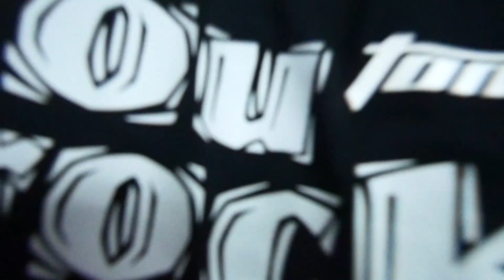กลองชุด กลอง DK Drum Kingdom รุ่น Tiger พร้อม เก้าอี้กลอง Hardware และ ฉาบ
กลองชุด 5 ใบ DK Drum Kingdom รุ่น Tiger
กลองชุดใหญ่มาตรฐาน BassDrum 22" , Snare 14" , Tom1 10" ,Tom2 12" , FloorTom16"
เก้าอี้กลอง ขาฉาบบูม 2 ต้น ขาฉาบตรง 1 ต้น ขาตั้งกลองแสนร์ ที่เหยียบกระเดื่อง
ฉาบ Vansir ครบเซ็ต 5 ใบ 14" Hi-Hat , 16" , 18" , 20"

หน้าร้านมี 3 สาขา

📌Music Plant สำนักงานใหญ่

ถนน ราชพฤกษ์ ต.มหาสวัสดิ์ อ.บางกรวย นนทบุรี(ก่อนถึง The Crystal)

📌Music Plant สาขาบางบัวทอง

ถนน บางกรวย-ไทรน้อย อ.บางบัวทอง นนทบุรี (ติดกับตลาดบางบัวทอง)

📌Music Villa สาขาพรานนก

ซ.อิสรภาพ 41 บางกอกน้อย (อยู่ระหว่าง ปิดปรับปรุง)